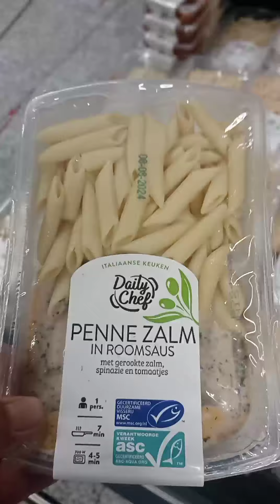vlog يوم في حياتي A Day in my life